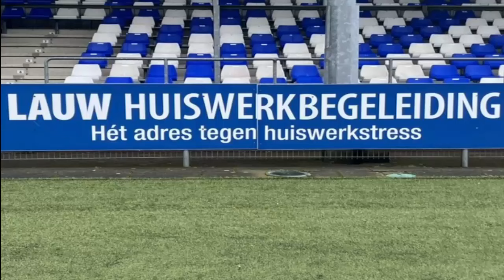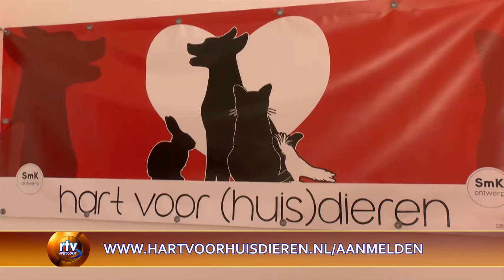Stichting 'Hart voor huisdieren' van start aan de Noorderlaan